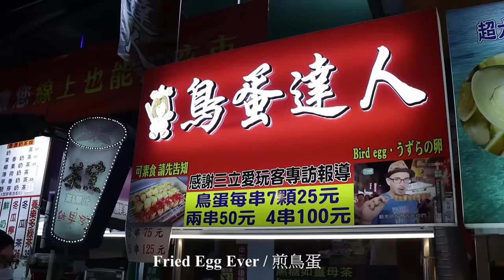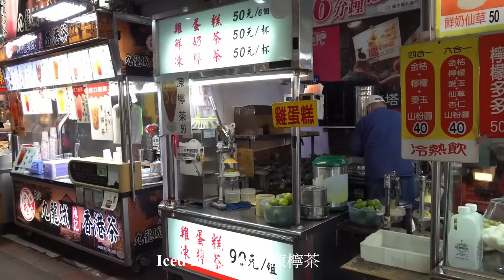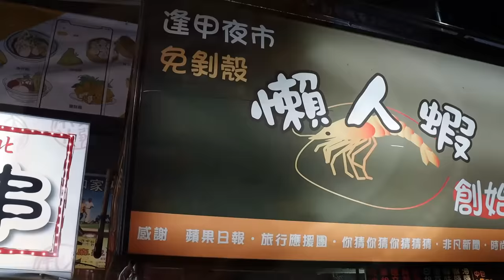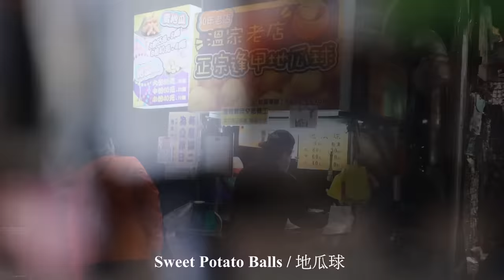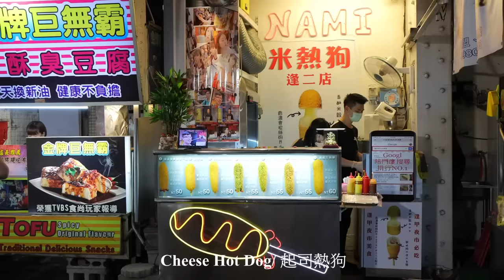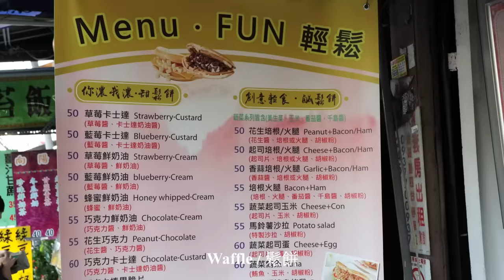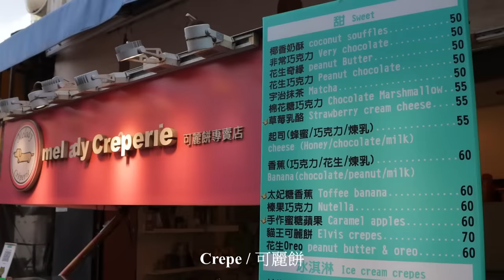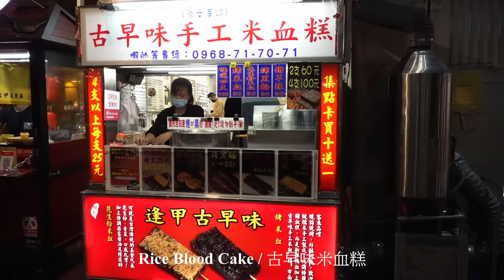Taiwanese Street Food Fengjia Night Market / 逢甲夜市大合集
Taiwanese Street Food Fengjia Night Market 2021 / 逢甲夜市大合集

Fengjia night market is the largest and most famous night market in Taichung which is a city in central of Taiwan
**Location information**

Food featured in this video from the street stalls of  Fengjia Night Market

1.Fried Egg Ever
2.Iced lemon tea
3.Roast Duck with Steamed
4.Grilled shrimp
5.Sweet Potato Balls
6.Grilled Dried Squid
7.Braised Dishes
8. Grilled cold noodles
9.Taiwanese sausage with sticky rice
10.Guava
11.Spring onion pancake
12. Cheese Hot Dog
13.Waffle
14.Crepe
15.Baked Pancake
16.Roast Rice Blood Cake

I’ll share what I’ve seen and tasted with you, such as street food,fried rice,seafood,night market,cooking skills,asian food,chinese food and so on.
Look forward to bringing you the feast for the senses of palates through every video clip.